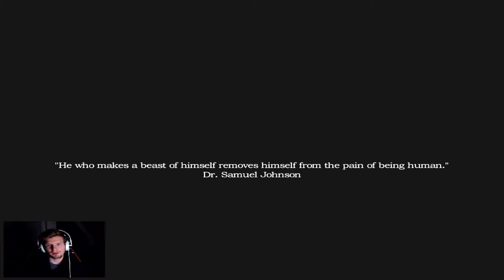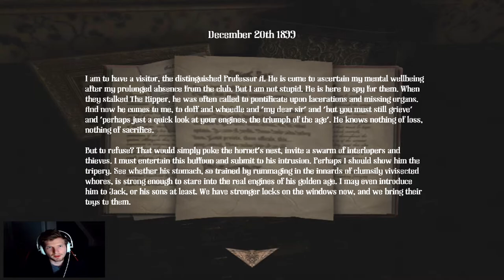Amnesia: A machine for Pigs Eng Let's play Thominac # Part 1 Easy beginnings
First part of Thominac let's play from game called Amnesia: A machine for pigs. Hope you like it and don't be scared as sometimes me LoL.